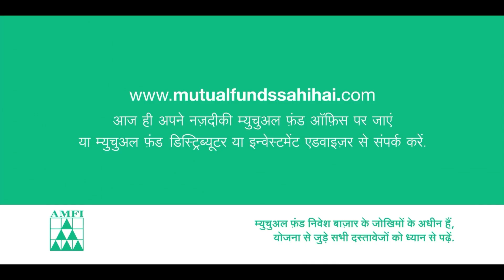Velocity's bowling attach | The Outside View | Women's T20 Challenge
Velocity bowlers crushed Supernovas batters and managed to restrict them at 150/5.

Our experts Marina Iqbal, Akanksha Kohli, and Mohit Shah analyse their bowling attack.